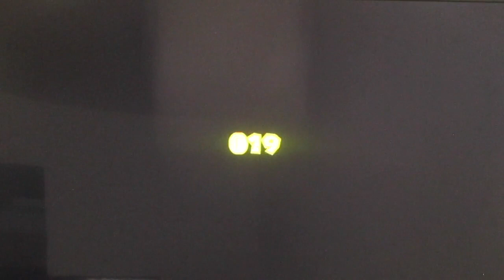FIRST PERSON CLEAR PIPE SHOOTER! -Super Mario 3D World: Bowser's Fury Part 5